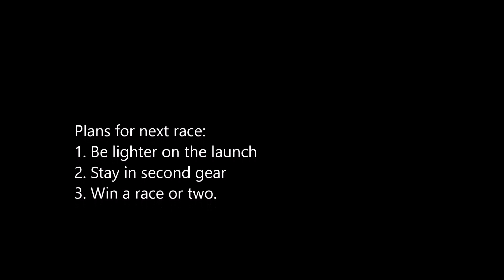Analysis of my spectator drag at the Seekonk Speedway spooktacular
this is my analysis of my race at the Seekonk Speedway Spooktacular. hopefully next event i can do better. i had only owned the car for 3 days at time of race. second time driving it on road when i went to the event.